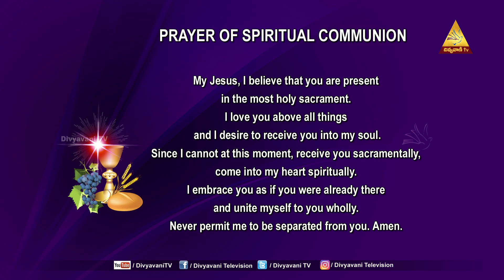HOLY MASS|FR.G.VIJAYA KUMAR|CHRISTIAN LEADERS ARE CALLED TO BE EXEMPLARY TO THE WORLD|13-10-22|12PM